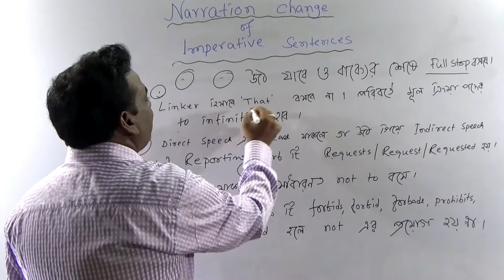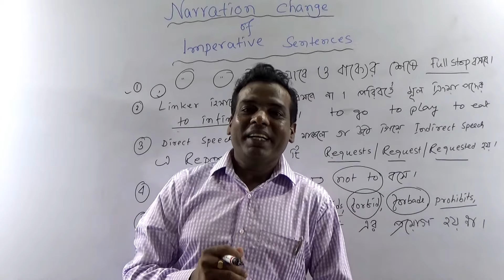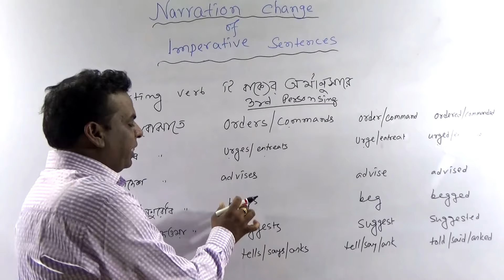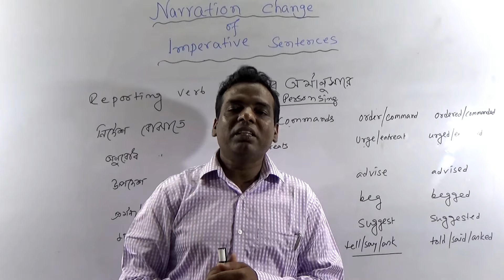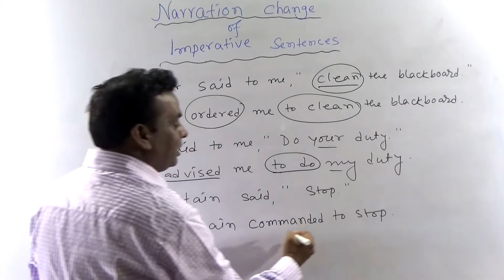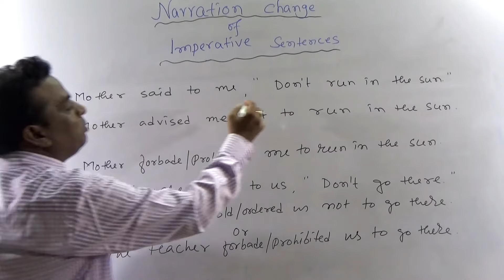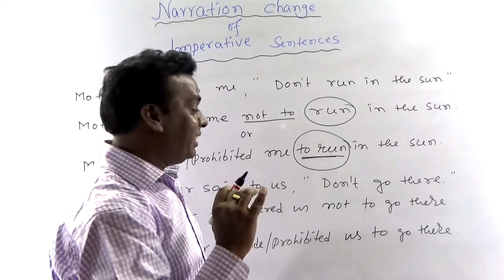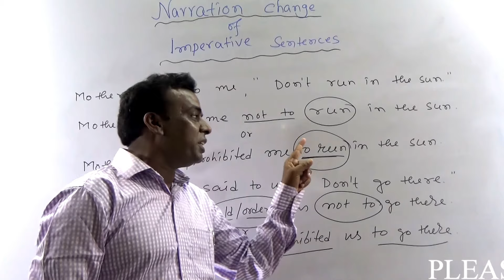NARRATION CHANGE (DIRECT INDIRECT) OF IMPERATIVE SENTENCES IN BENGALI SERIES 8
আদেশ  উপদেশ  অনুরোধ সূচকমূলক বাক্যের উক্তি পরিবর্তন
উক্তি পরিবর্তণ এর সাধারণ নিয়ম
DO AS DIRECTED
FOR P.S.C.,S.S.C.,L.D.C.,U.D.C.,U.P.S.C.,C.G.L.,P.G.C.L.,W.B.C.S.,RAIL ,BANK ,ETC  ENGLISH-BENGALI
সমস্ত ধরণের প্রতীযোগিতামূলক পরীক্ষার উপযোগী
প্রত্যক্ষ ও পরোক্ষ্য উক্তি
প্রত্যক্ষ ও পরোক্ষ্য উক্তি পরিবর্তন করার সাধারণ নিয়ম
বর্তমান কালের উক্তি পরিবর্তন
অতীত কালের উক্তি পরিবর্তন
সহজেই জানুন  উক্তি পরিবর্তন করার সাধারণ নিয়ম
ENGLISH GRAMMAR CLASSES IN BENGALI